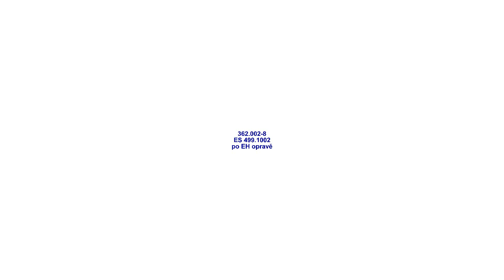362.002-8 (ES 499.1002) DKV Brno - návrat po EH opravě | viz komentář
Loko 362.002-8 (ES 499.1002) DKV Brno se vrací po EH opravě z opravárenské společnosti ČMŽO Přerov. Škoda, že myšlenka, že se ponechá ve výrobním nátěru nebyla uskutečněna a "dostala najbrtí kabát". Loko zachycena ve stanici Štěpánov při jízdě ze stanice Přerov - Česká Třebová do domovského depa